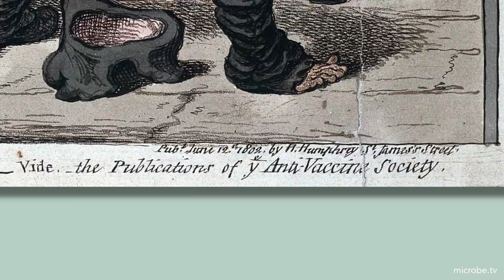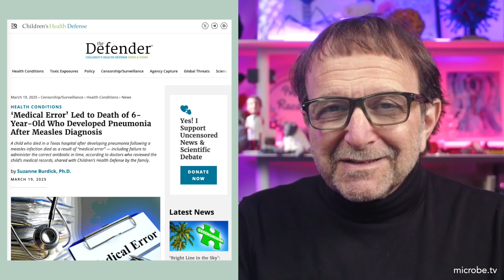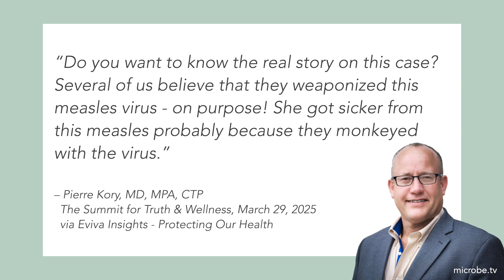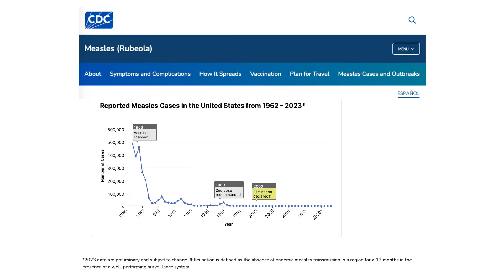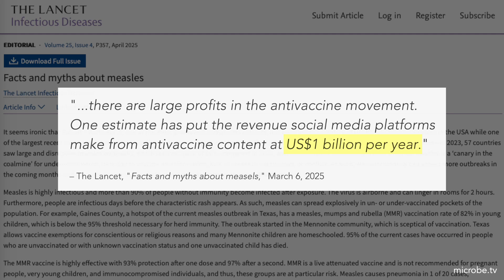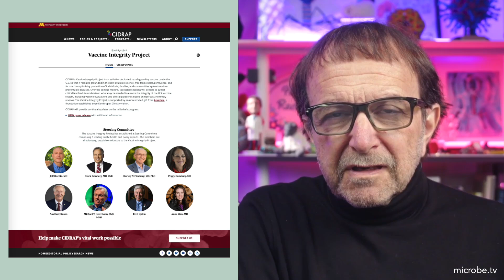Beyond the Noise #64: Anti-vaxxers, the dog that caught the car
Anti-vaccine activists have successfully scared parents away from vaccines, and now children are dying from measles.